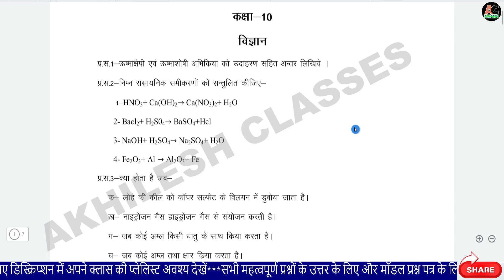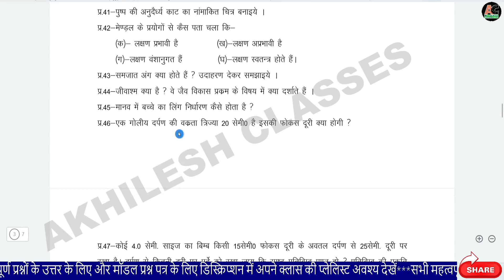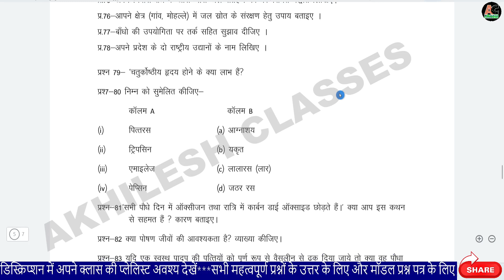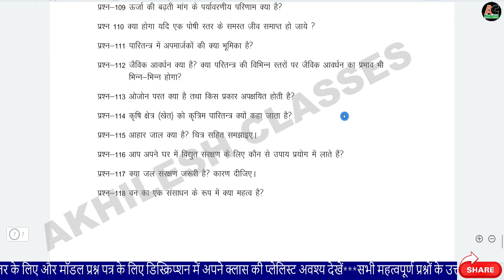UBSE CLASS 10 SCIENCE QUESTION BANK 2023 EXAM/UTTRAKHAND BOARD 10TH SCIENCE 2024 QUESTION BANK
UBSE CLASS 10 SCIENCE QUESTION BANK 2023 EXAM/UTTRAKHAND BOARD 10TH SCIENCE 2023 QUESTION BANK

2023 Model Question Paper PDF 👉
तैयारी 2022-23 बोर्ड़ परीक्षा के लिए👇👇👇
MCQ सामाजिक विज्ञान👇👇